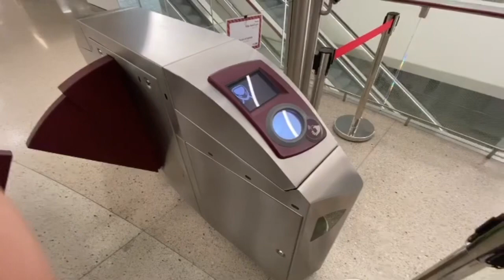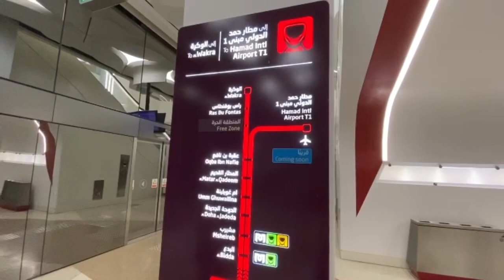Umbrella Entrance of Doha Metro Corniche Station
In Qatar, you can find vibrant umbrella street at The entrance of Doha Metro Corniche station.
Floral umbrella walkway.
Corniche Metro Station (Red Line)
The Doha Metro is a new, state-of-the art, best in class automated rail network, running mostly underground and across the city of Doha. Doha metro will form the backbone of Qatar’s integrated public transport system promoting usage of public transport system in the country and key ingredient in the accomplishment of the Qatar National Vision 2030. It is set to revolutionize the way people move around Doha and its suburbs. It will serve most of the capital’s locations quickly and conveniently, making it a far superior option to the private car.

Corniche Station 🚉  - Doha Qatar 🇶🇦 - Red Line North Underground
Al Corniche Metro Station (East)

Opposite Qatar Post, Al Corniche, Doha, Qatar